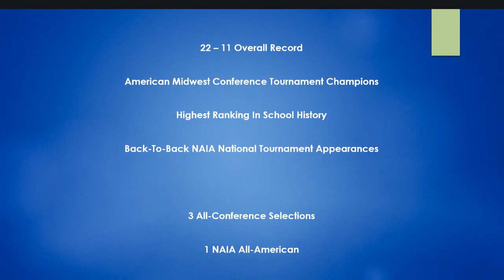Central Baptist College Mustangs Men's Basketball Highlights 2018-2019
Season highlights from the 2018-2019 AMC tournament champions